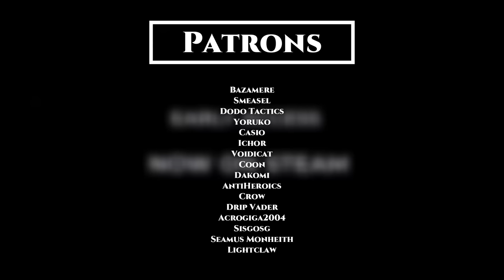The Isle | Do Herbivores Need to be Stronger than Carnivores?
Carnivores and herbivores, the 2 “factions” of the dinosaur survival genre, each one providing a similar and yet distinct experience. Both are equally important to the game’s diversity and its vision, they require the existence of one another in order to function properly and to deliver the kind of gameplay the isle intends.

But ofc being each side of the same coin comes with its differences, with both diets having their pros and cons that appeal to certain kinds of audiences, and sometimes that asymmetry tends to lean in favour of one side of the spectrum. In the past the isle had a severe bias towards the carnivorous portion of the roster, a topic that I addressed in detail before, and while that bias is not as intense in evrima atm, there are still signs that in the future that same problem might re-appear the more dinosaurs are added.

However one question that wasnt addressed until now was, should a particular diet have an advantage in the first place? And if so, Do Herbivores Need to be Stronger than Carnivores?

Chapters:
Intro 0:00
Main Content 1:19
Outro 10:13